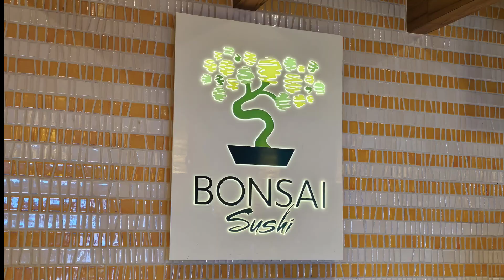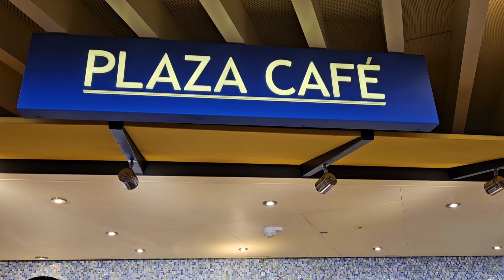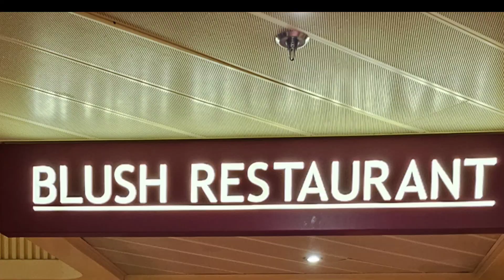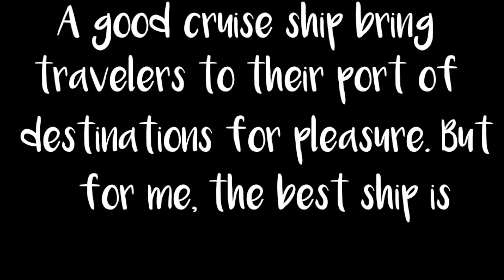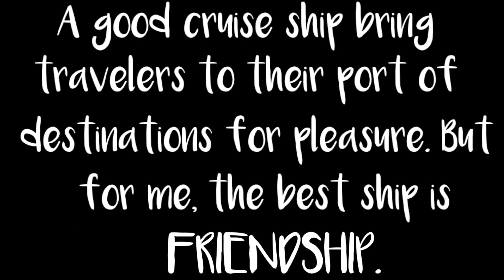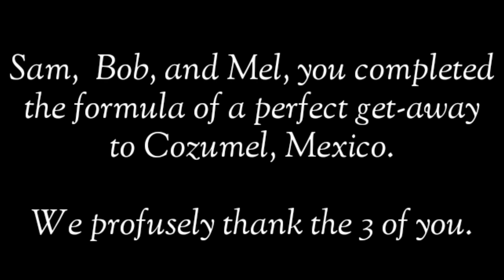zachsalb2000 Houston Ocean View and Palate 09102023